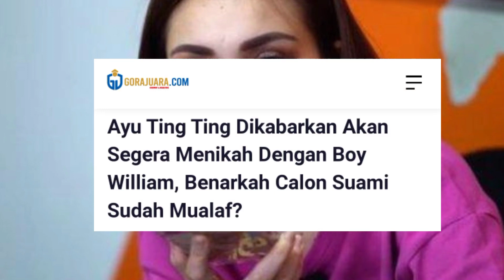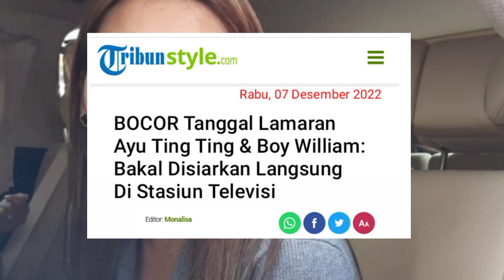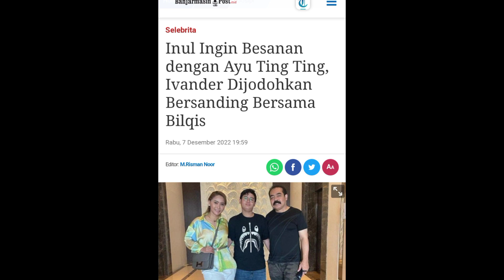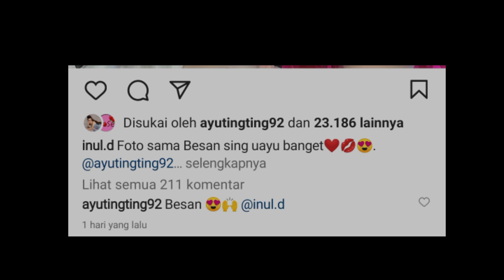Bocor Tanggal Lamaran Ayu Ting Ting dan Boy William: Bakal Disiarkan Langsung Di Stasiun Televisi